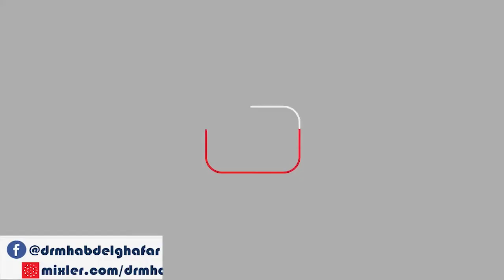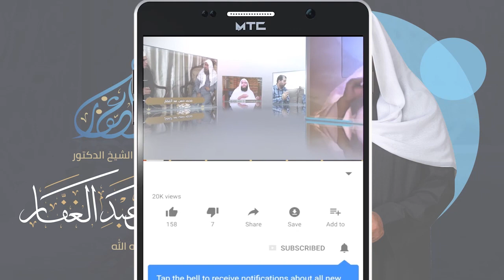سلسلة { وعاشروهن بالمعروف } الحلقة (3) 12/2/2019 || قناة الرحمة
سلسلة { وعاشروهن بالمعروف } من برنامج ( فقه التعامل مع الله )

للإستفسار عن دروس فضيلة الشيخ
الموقع الرسمى على الإنترنت
الصفحة الرسمية على فيس بوك